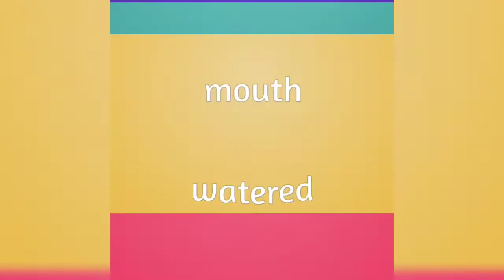Sago kheer recipe with semolina / Kheer recipee in different style / sabur Kheer recipe with suji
Hello Freinds !

Welcome back to Ritaskitchen

1 tbsp ghee
1 cinamon stick
2 cardamom
1/4 cup semolina
4 cups milk
1/2 cup sago
1/4 cup carrot
1/2 cup sugar
1/4 cup coconut
pinch of salt
1 tsp kewra water

Instructions :

1.Toss cinamon & cardamom in a pan with ghee
2.Stir in semolina continuously untill fragment . do not change the color in red .
3. Pour in full fat milk & stir .
4. Add sago that has been soaked for 30 minutes .
5. Add carrot , sugar , coconut & mixed well .
6 .Add pinch of salt & kewra water for inhance taste.
7.Remove the kheer from heat once the sago is cooked and the kheer has slightly thickend .
8. Garnish with desired nuts & sweet bundiya .
9.Ready to enjoy 😊

Music Name - (The High Line) -  Used in Intro / Outro
Musing Name - (Dude) - Used as background music